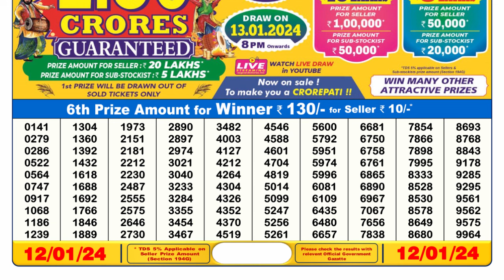Nagaland Lottery Sambad Live 6pm 12.01.24